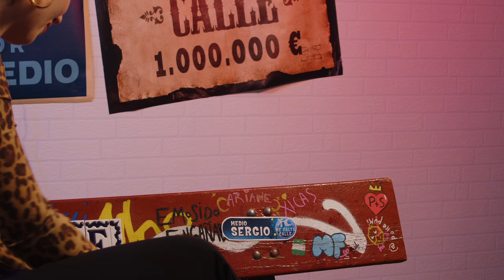2x12 ı Me Falta Calle con LOS PUEBLOS ft. Ariane Hoyos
Hoy hemos venido a lucirnos… a los PUEBLOS de España. Y no, no nos vamos a hacer un roadrip. Lo que si vamos a hacer en el episodio de hoy es aprender un poquito sobre estos lugares. Y es que yo no tengo pueblo, tío. Y me da coraje no saber qué es lo que se siente al ser de pueblo. Porque, en verdad, ¿Qué significa ser "de pueblo"? ¿Existe una descompensación temporal entre las grandes ciudades y los pueblos? ¿Se puede ser influencer en la España vaciada? Como veis, Me Falta Calle con LOS PUEBLOS. Y por eso, hoy me acompaña toda una experta en la materia: Ariane Hoyos. Una de las TikTokers más icónicas de todo el territorio español. Ya sea pueblo, ciudad, aldea, playa, montaña… ¿Le faltará tanta calle como a mí?

Ariane Hoyos, la joven de Santurtzi con más de 800.000 seguidores por su desparpajo. Esta 'influencer' vizcaína de 24 años, que estudia su segunda carrera y hace prácticas como educadora social en un colegio de Madrid, triunfa con vídeos en los que muestra con un estilo fresco y natural distintos rincones del mundo.